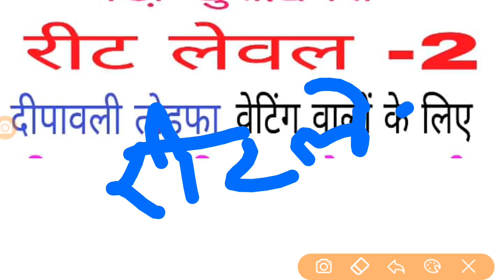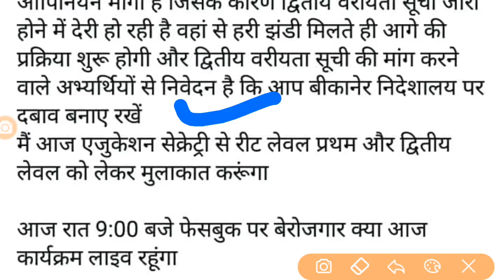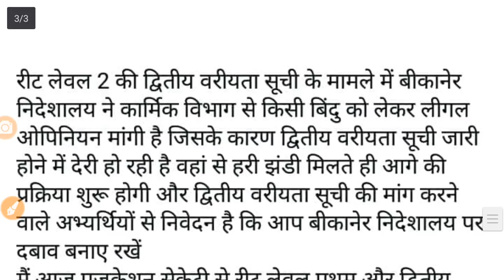रीट लेवल -2||वेटिंग लिस्ट कभी भी जारी हो सकती है ||लेटेस्ट अपडेट रीट लेवल 2||Reet Level 2nd List